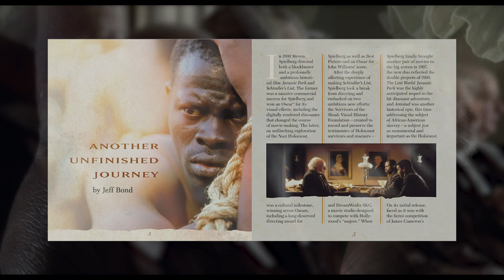AMISTAD - The 25th Anniversary Soundtrack Expanded Edition (Promo Trailer)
A Steven Spielberg Film
Music Composed and Conducted by John Williams

Enjoy a promo trailer for La-La Land Records' 25th Anniversary Soundtrack Expanded Edition of John Williams' Academy Award-nominated score for AMISTAD.

In celebration of John Williams‘ 90th birthday and the 25th Anniversary of the acclaimed feature film AMISTAD, La-La Land Records, Paramount Pictures, DreamWorks Pictures and Geffen Records present AMISTAD, a special 2-CD remastered and expanded release of Academy Award-Winning composer John Williams’ (E.T., SCHINDLER’S LIST, SAVING PRIVATE RYAN) original motion picture score to the renowned 1997 big-screen historical drama directed by Steven Spielberg and starring Morgan Freeman, Anthony Hopkins and Djimon Hounsou. Maestro Williams’ masterwork encompasses the depths and heights of human experience, unleashing unforgettable moments of anguish and uplift as it supports the film’s true chronicling of the 1839 African slave ship revolt abord the La Amistad and its subsequent landmark U.S. court case.

A breathtaking fusion of orchestral Americana with African percussion rhythms and vocal chanting, this important John Williams score finally gets a definitive release with this deluxe 2-CD presentation, meticulously produced, edited and mastered by Mike Matessino, in consultation with the composer and director.

Remastered in high resolution from studio master elements, Disc One and Disc Two of this program features the film Score Presentation, which expands the original 1997 soundtrack album by almost double its length, including cues not used in the film. The score presentation is followed on Disc Two by 50 minutes of bonus tracks including source music, concert arrangements, and alternates – some of which offer completely different approaches than the film versions. The exclusive, in-depth liner notes are by writer Jeff Bond, with the packaging’s elegant design by Jim Titus. This is a limited edition release of 5000 units.

Promo Trailer Produced and Edited by
Maurizio Caschetto (The Legacy of John Williams)

Co-Produced by
Tim Burden

Special Thanks to MV Gerhard, Matt Verboys, Mike Matessino, Jim Titus